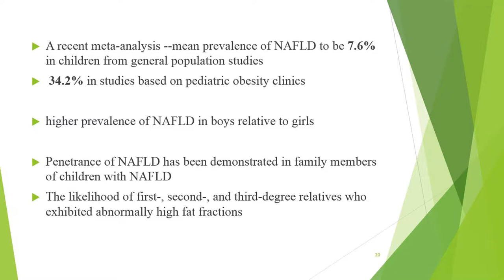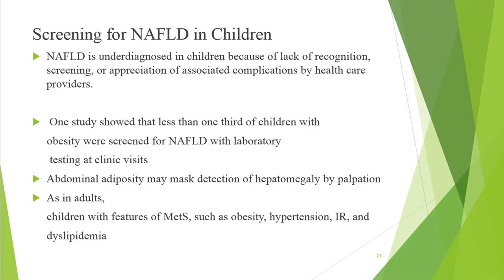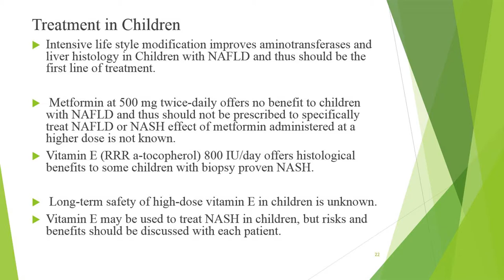Non-Alcoholic Fatty Liver Disease(NAFLD) - Treatment By Prof. Win Win Swe (Episode_5 ) Final Episode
"Monothematic Symposium on Non-Alcoholic Fatty Liver Disease(NFALD) Treatment" By Prof. Win Win Swe#Non_Alcoholic_Fatty_Liver_Disease